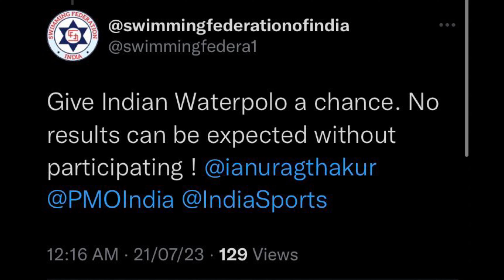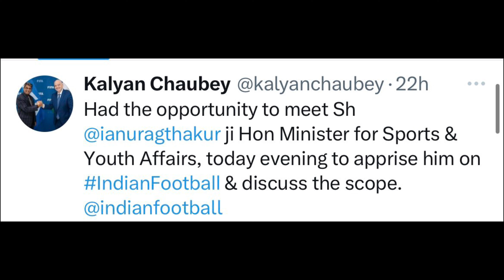GOOD NEWS !! for Indian Football Team Gets More Sponsors Deals : After SAFF Championship Win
I would really appreciate to just walk a extra mile with me and my road towards the goals.

Thanks.

Follow My Other YouTube Channels from featured channel section.